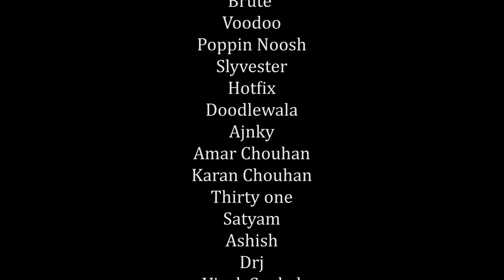RADA - ANTH | Prod. by OBM beats | Official Music Video | P.U.N.E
Enjoy karo ye BOMB!! 💥

Audio Credits:
Track - ANTH
Artist - RADA
Lyrics - RADA
Mixing - Fatboi Racoon

Video Credits:
Direction and Editing - Skyboy Tv

❤Pune HipHop Family❤

-x-x-x-x-x-x-x-x-x-x-x-x-x-x-x-x-x-x-x-x-x-x-x-x-x-x-x-x-x-x-x-x-x-x-x-x-x-x-x-x-x-x-x-